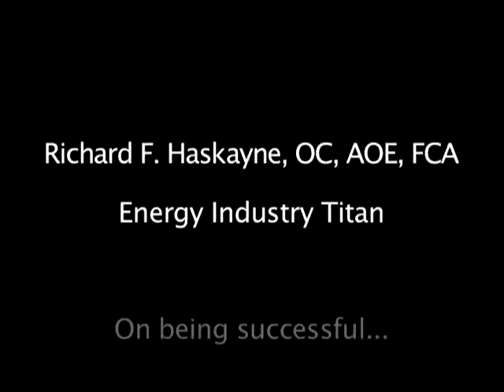Haskayne Words of Wisdom Video Gallery: Dick Haskayne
Haskayne School of Business benefactor Richard F. Haskayne shares his personal definition of success.